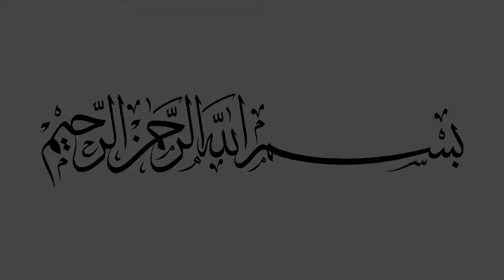Strawberry Milkshake Recipe By Food Secrets With Ashi | Restaurant Style Milkshake Recipe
aj me ap k lye laya hun Strawberry Milkshake Recipe. restaurant style Milkshake Recipe. yummy and tasty recipe. summer drinks Recipes. ramadan special Recipes. First iftari recipes. ramzan recipes. iftari Recipes. sehri Recipes.
ashi food secrets | ashi Recipes | chefashi Recipes | ansari Food secrets | my Recipes | Food Secerts With Ashi

Ingredients
milk
strawberry
ice
sugar